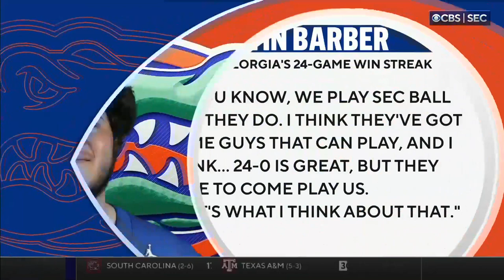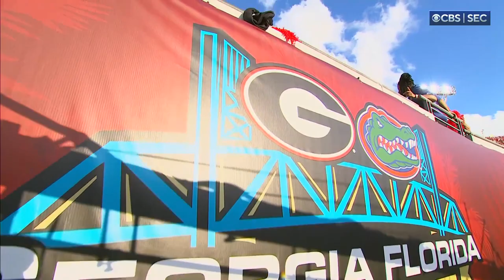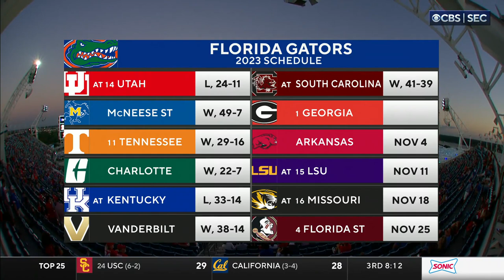Georgia Bulldogs Football 2023 - Game 8: 2023-10-28 Georgia vs. Florida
Full game replay from the Georgia Bulldogs 2023 Football Season